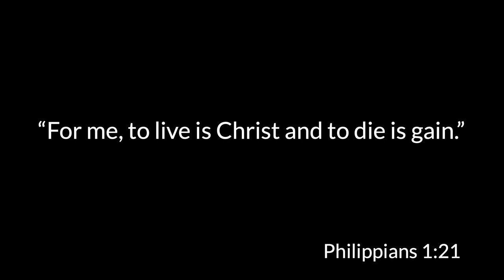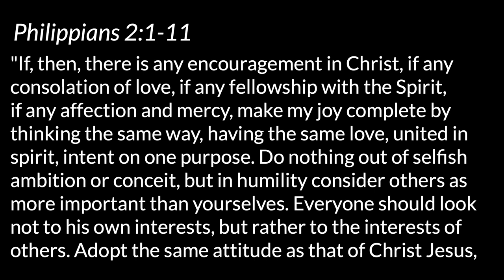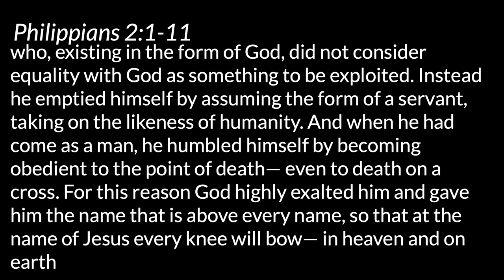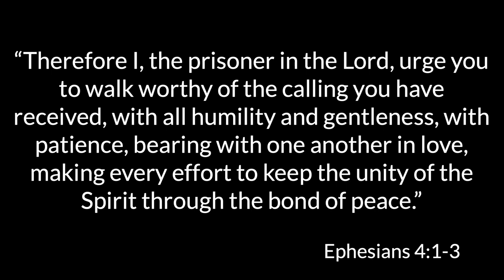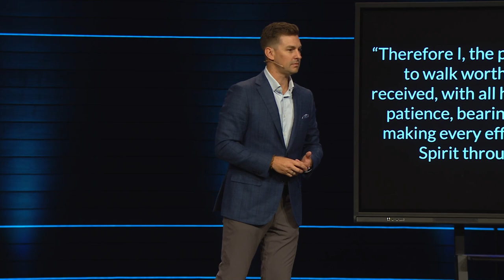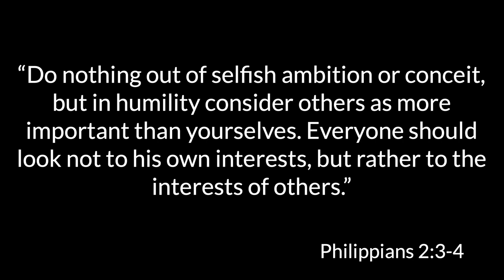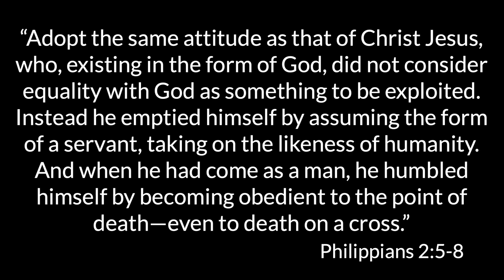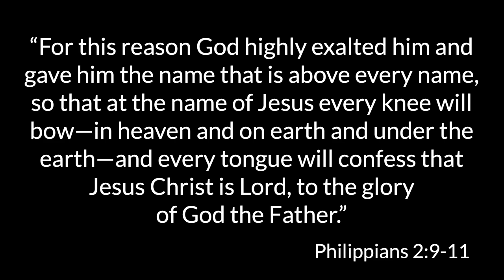Unity in Christ | Michael Gossett